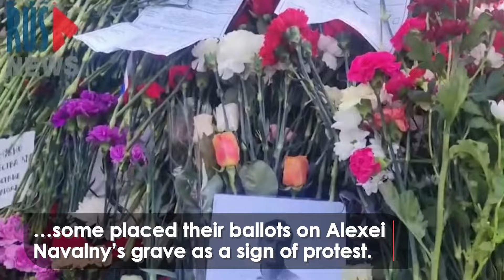Putin Claims He Wanted Navalny Released in Election Victory Speech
As Vladimir Putin celebrated his presidential election victory some placed their ballots on Alexei Navalny’s grave as a sign of protest.

Many blame Putin for Navalny’s death, but as part of his election victory speech, Putin claimed he supported Navalny’s release.

Once Russia’s leading opposition politician, Navalny died in a remote Russian prison in February, aged 47. Since then flowers have mounted on Navalny’s grave despite regular removals by Russian authorities.

During the election, Navalny’s widow Yulia Navalnaya encouraged Russians to spoil their ballots or vote for other candidates. But with all major opposition figures dead, imprisoned or taken off the ballot, the result was never in doubt.

And while the election may have been a sham, the consequences are very real: Russia, and the world, will have to deal with another six years of President Putin.